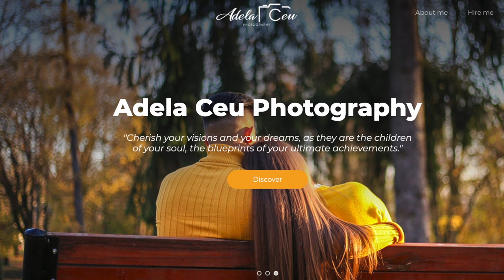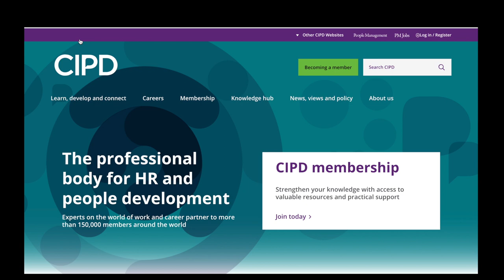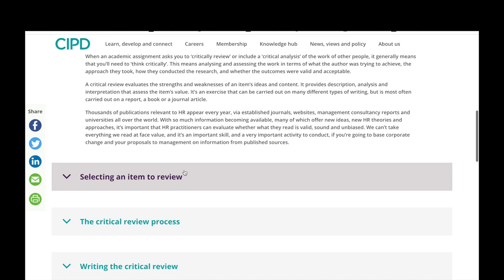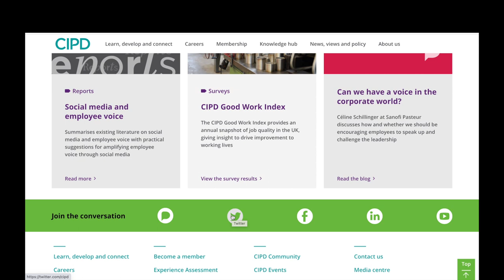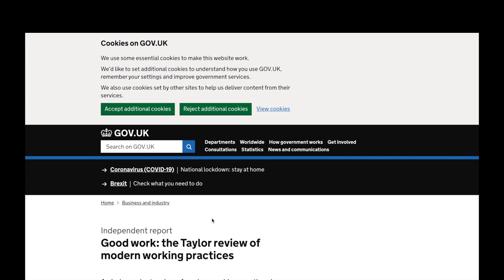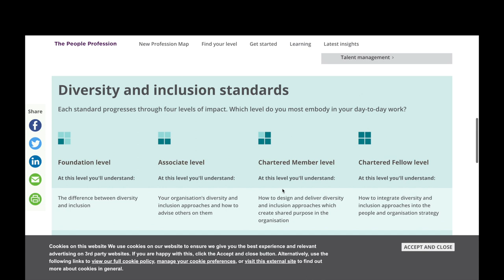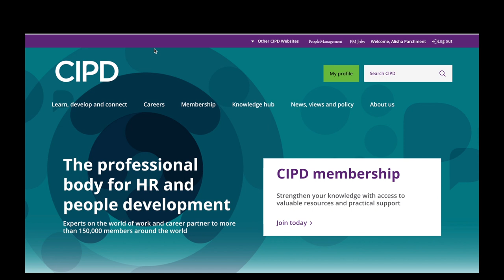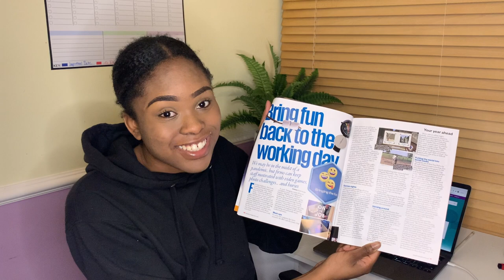WHAT CAN THE CIPD DO FOR ME AS AN HR STUDENT? | Should I become a CIPD student member?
Welcome back to HR Talks with Lish! In today's video I am going to take you through the CIPD website and areas I believe can benefit you in your studies but also in your careers too.
Skillshare is an online learning community with thousands of classes in design, business, tech and more. Anyone can join the millions of members in our community to learn cutting-edge skills, network with peers and discover new opportunities.

Follow my new instagram page!

Adela's instagram: @adela_ceu_photographer_uk